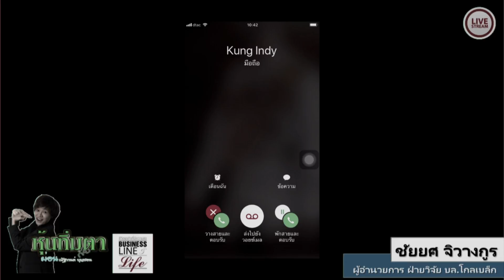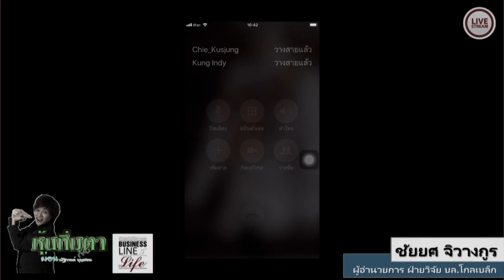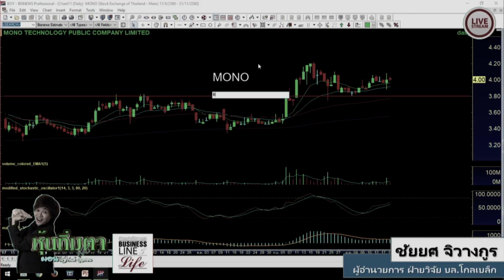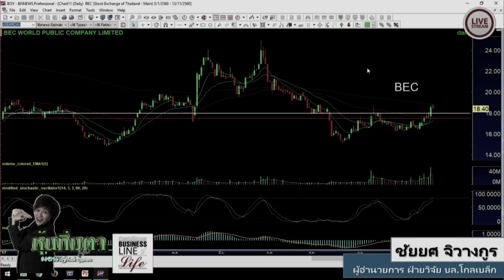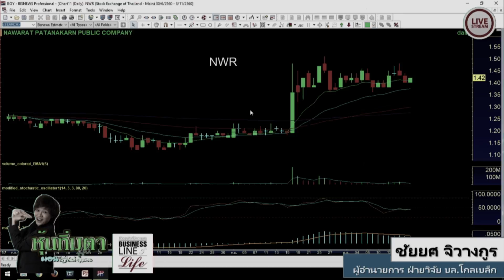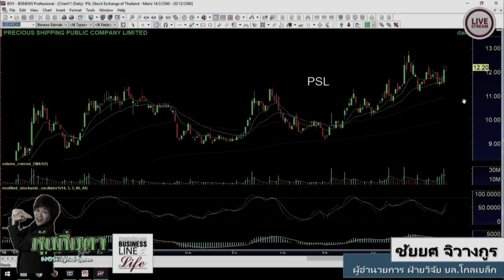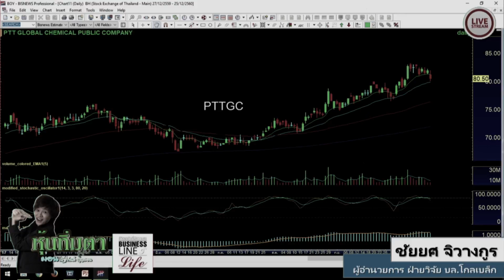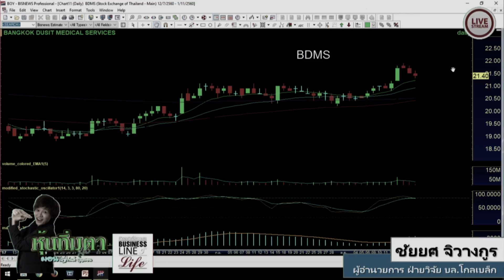หุ้นทิ่มตา 19-10-60 on BL&L (Live Streaming)